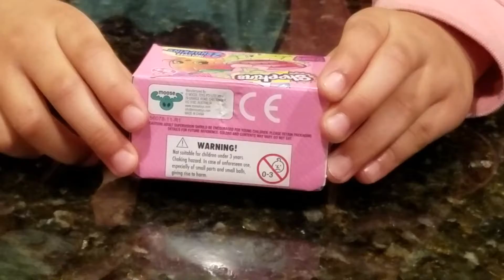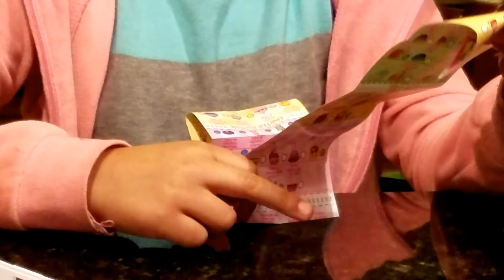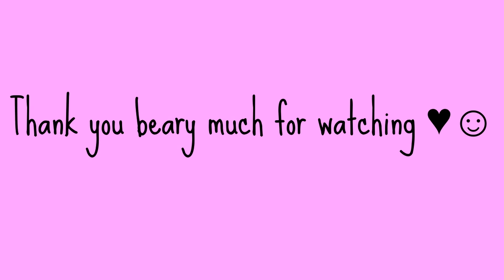Shopkins Season 4 Unboxing